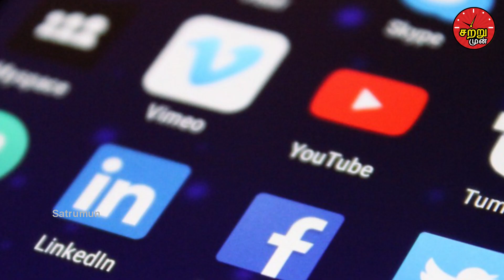ரோட்டில் பிச்சை எடுத்தவரை அடித்து உதைத்த பரபரப்பு சம்பவத்தை பாருங்க!| Tamil News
See what these people did to the begger in road!

ரோட்டில் பிச்சை எடுத்தவரை அடித்து உதைத்த பரபரப்பு சம்பவத்தை பாருங்க!

In this video we are going to see about these people did to the begger in road.